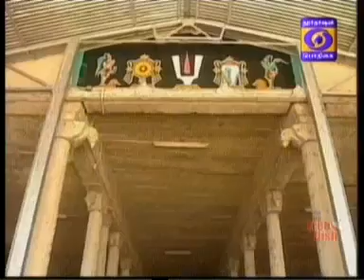NAALTHORUM NAALAYIRAM -Part 513 (19/01/2017) DR. M A Venkatakrishnan